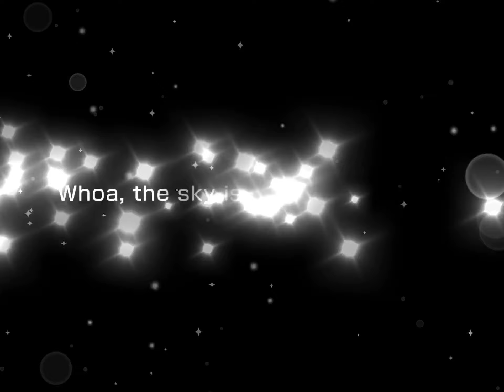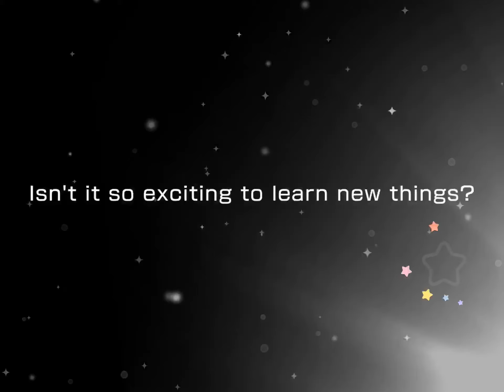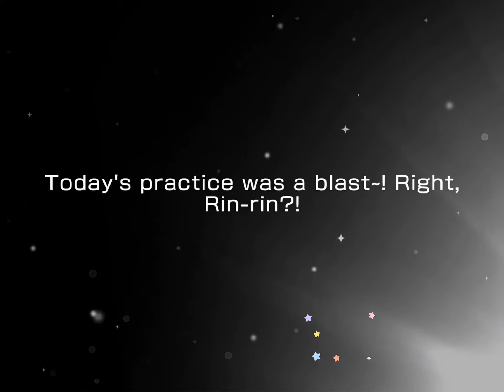Bang Dream Dreamfest Gacha Halloween Scouting! Part 2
Sorry for the random cut off... nothing good was at the end